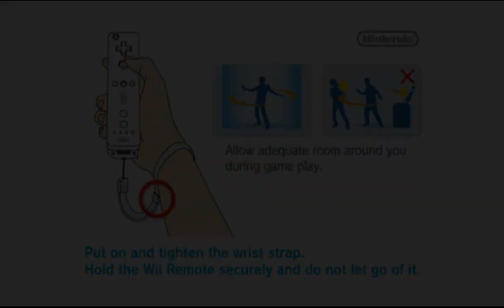AtS - Mario & Sonic at the Olympic Games - 932 - mercury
[instrumental]

what if the shuffle multiplayer, except I actually have to perform well?
I went in hoping the best, and the learning part is painful but by the end I think I've started to get it. I might just be able to make this work. hopefully.